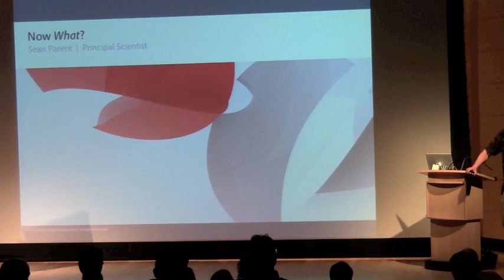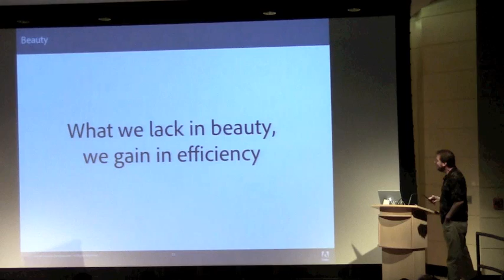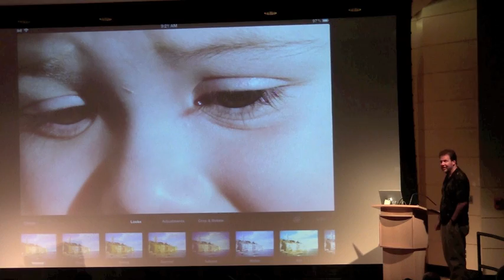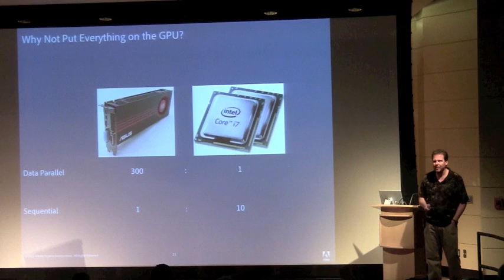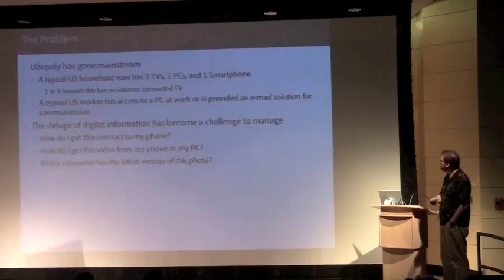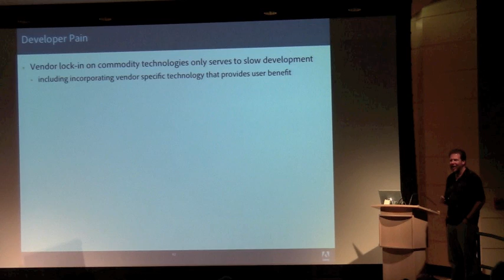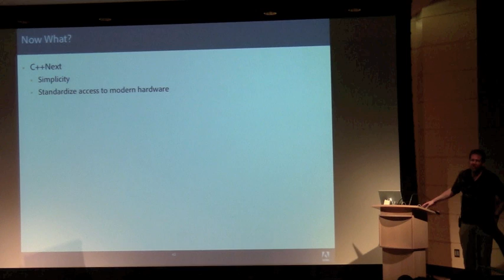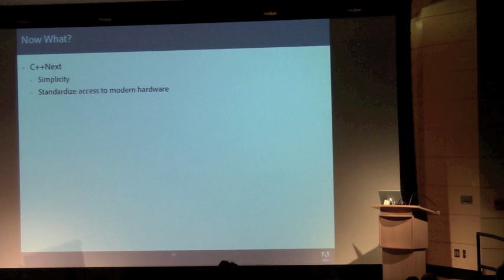Sean Parent: "Now What? A vignette in three parts"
Sean's keynote from the C++Now conference
May 2012

Part 1: Beauty
C++ has seen a resurgence in usage as efficiency has come to dominate costs. Yet many still hold their nose as they move to C++. It can be a frightening transition for a programmer coming from Java, JavaScript, or Python. As a community we need to leverage the tools provided by C++11 to write beautiful, efficient, code.

Part 2: Truth
On modern hardware, straight C++ code gives you access to just 0.25% of the available performance on the machine. With C++11 we unlock only a little more with thread support. One of the largest challenges for the language and libraries going forward will be how to get at the other 99.75% of the machine.

Part 3: Goodness
A plethora of networked devices is changing the software landscape. The infrastructure of the internet is fading into the background and increasingly customers are expecting all of their information, available on all their devices, instantly. What impact do such systems have on how we architect and write software? What is the role C++ will play in this new world.